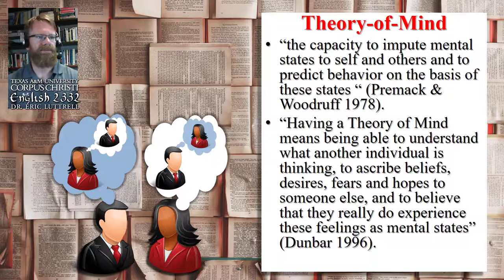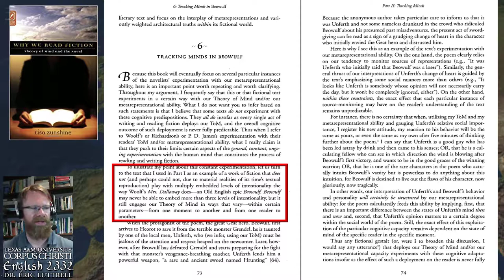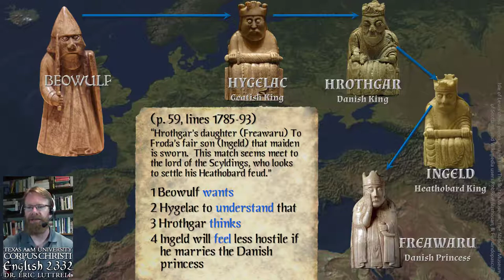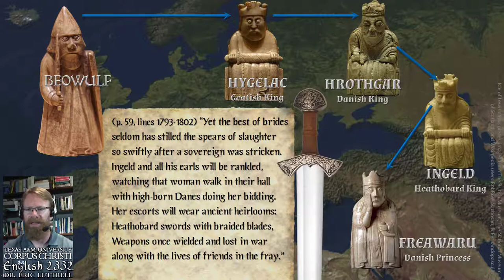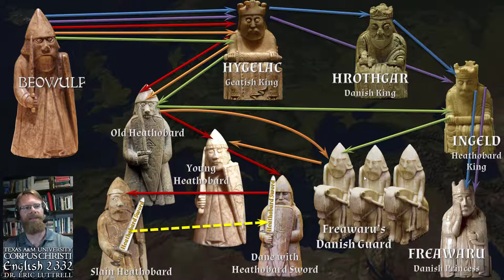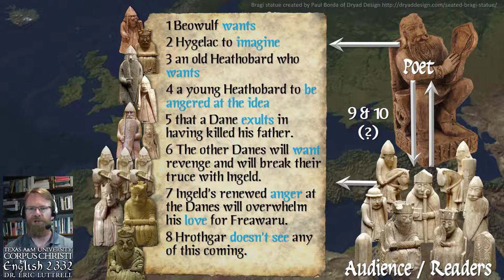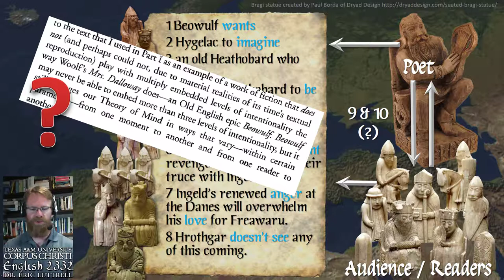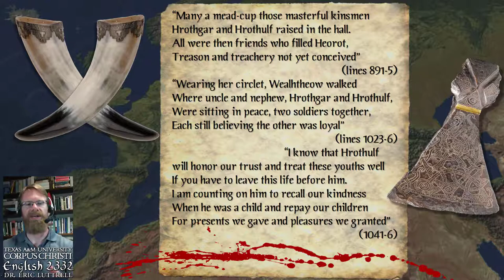Beowulf's social intelligence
Was Beowulf as stupid in literature as he is in the movies?
This lecture discusses the use of theory-of-mind (a.k.a. social intelligence, metarepresentation, intentionality) in the Old English poem of Beowulf.